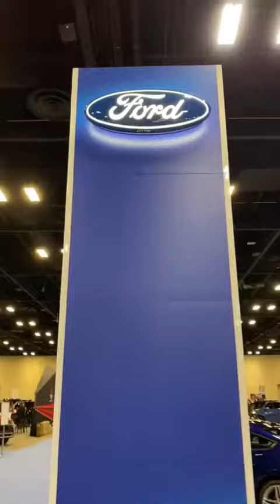San Antonio Auto & Truck Show 2019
The 2019 San Antonio Auto & Truck Show is back! Join your South Texas Ford Dealers as we show off the latest Ford vehicle lineup! 🙌🏼🔥😎

Community Content by:
South Texas Ford Dealers
Ford Motor Company
GTB